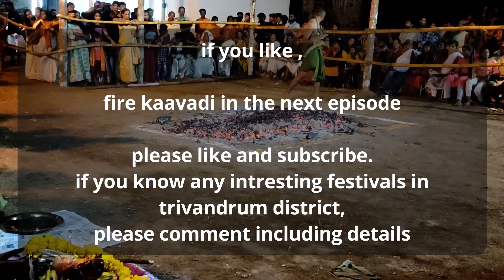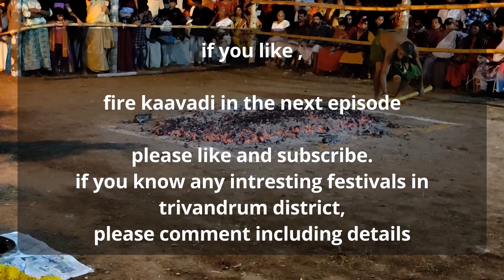neyyar dam temple kaavadi bts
behind the scene footage of a typical temple kaavadi procession. this particular one starts at kallikad mankaramuttam temple and proceeds to the murugan temple on top of neyyar dam.even though the procession starts at 5 in the evening, believers will start to get ready early. I arrived there in 3 pm,a and it looked like they started to do it at least 2 hrs before that. they'll need to travel/ walk for 5 kms, it takes 5 hrs. votarists needs to get hooked all those times, plus the time they take to get hooked.  what heppens if they want to go to toilet or something? I don't know.
human skin is really tough. we can see people trying very hard to poke through.  votarists are hanged just by 4 or 6 such hooks. they'll even swing on it. there's even a votarist who is expected to walk on flames  . I'll upload that video later